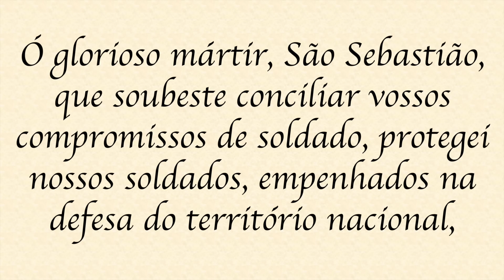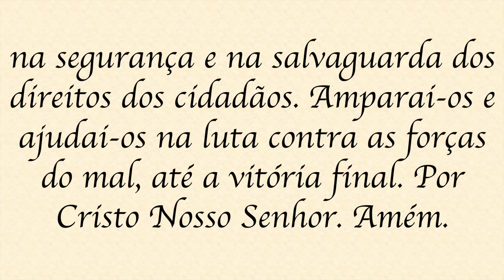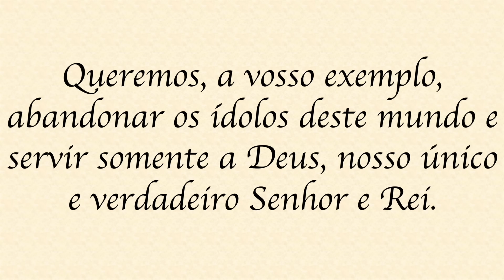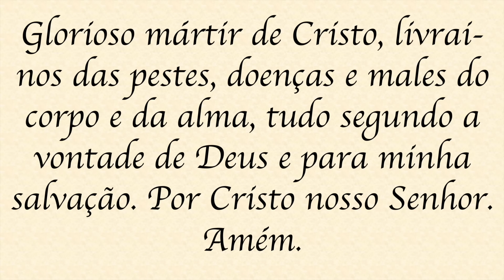5º Dia - Novena de São Sebastião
Oração do 5º dia
Ó glorioso mártir, São Sebastião, que soubeste conciliar vossos compromissos de soldado, protegei nossos soldados, empenhados na defesa do território nacional, na segurança e na salvaguarda dos direitos dos cidadãos. Amparai-os e ajudai-os na luta contra as forças do mal, até a vitória final. Por Cristo Nosso Senhor. Amém.

Oração final
Ó glorioso mártir, são Sebastião, exemplo vivo de fé, caridade, fortaleza, lealdade e fidelidade, alcançai-nos de Deus a graça de acolhermos com alegria as adversidades da vida. Queremos, a vosso exemplo, abandonar os ídolos deste mundo e servir somente a Deus, nosso único e verdadeiro Senhor e Rei. Conhecendo o vosso poder de intercessão junto de Deus, humildemente vos pedimos a graça que tanto desejamos (fazer o pedido). Glorioso mártir de Cristo, livrai-nos das pestes, doenças e males do corpo e da alma, tudo segundo a vontade de Deus e para minha salvação. Por Cristo nosso Senhor. Amém.
Pai Nosso, Ave Maria e Glória ao Pai.